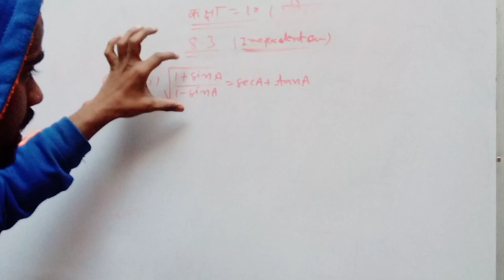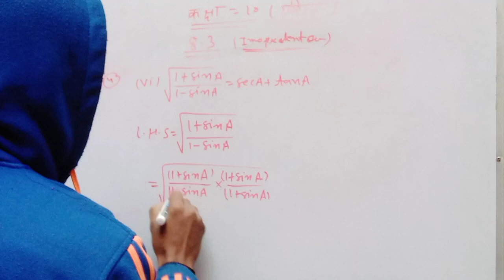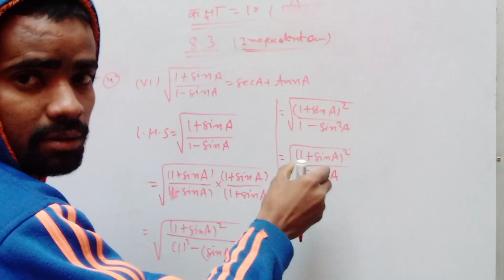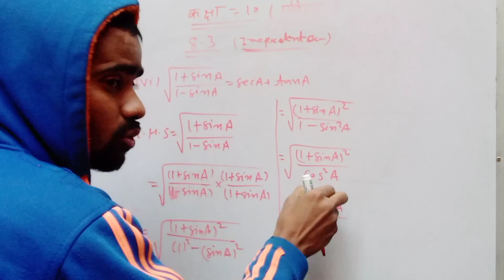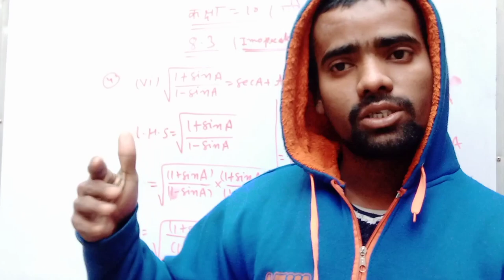कक्षा 10 गणित exam important questions त्रिकोणमितिकक्षा 10 गणित exam important questi त्रिकोणमिति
कक्षा 10 गणित exam important questions त्रिकोणमितिकक्षा 10 गणित exam important questi त्रिकोणमितिकक्षा 10 गणित exam important questions त्रिकोणमितिकक्षा 10 गणित exam important questi त्रिकोणमितिvkstudy. channel #
vkstudy. channel
motivation otivation
Khan gs reaserch center कक्षा 10 गणित exam important questions त्रिकोणमितिकक्षा 10 गणित exam important questi त्रिकोणमितिकक्षा 10 गणित exam important questions त्रिकोणमितिकक्षा 10 गणित exam important questi त्रिकोणमितिvkstudy. channel #
vkstudy. channel
motivation otivation
learn and share
Khan gs reaserch center